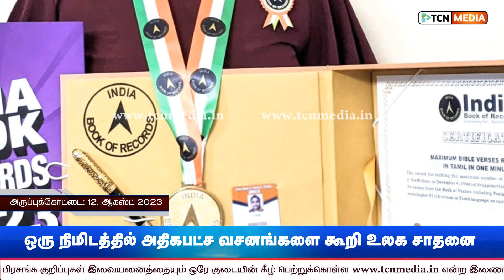ஒரு நிமிடத்தில் அதிகபட்ச பைபிள் வசனங்களை கூறி உலக சாதனை படைத்த தமிழ் பெண் | World Record News